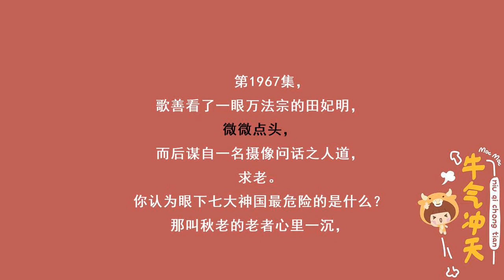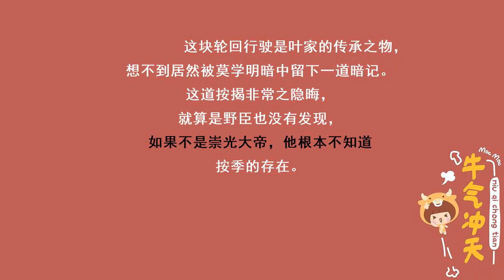第1967集 一道暗记（重生多人剧《至尊豪少》限时免费了，吐血推荐！）